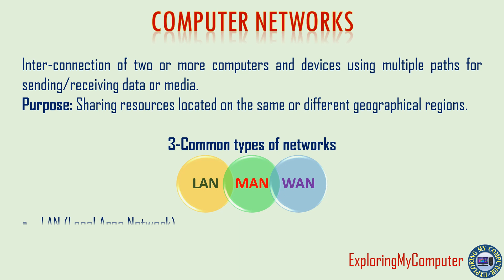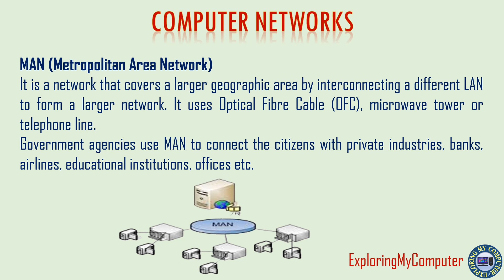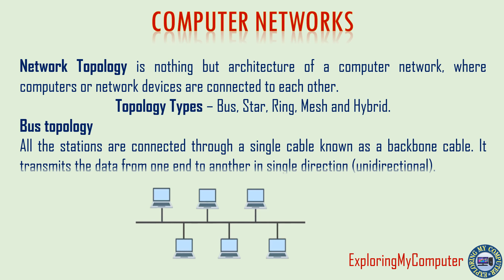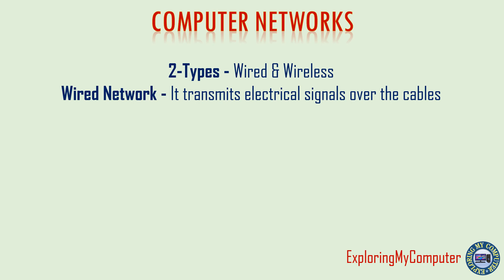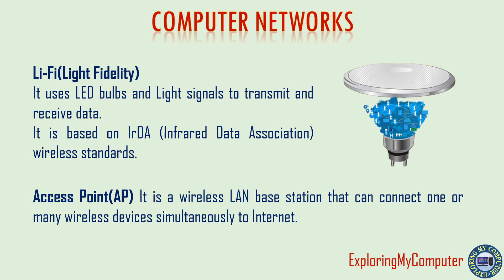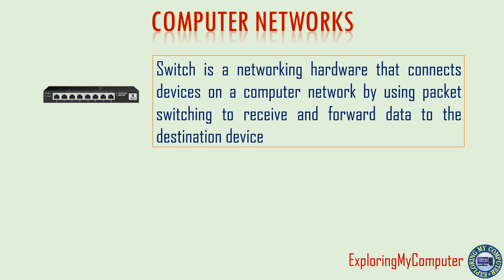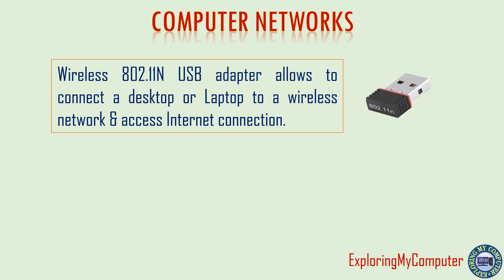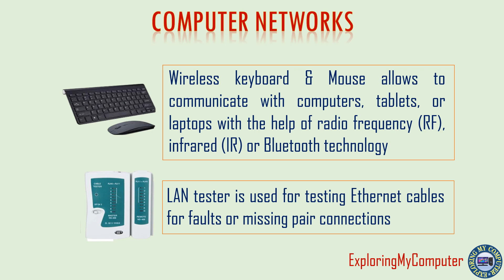Introduction to Computer Networks | Computer Networks Basics | Computer Network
This video About:
Computer Networks, Network Types, Network Topology, Different Network Media, Explanation of Wired and Wireless Network, Wired and Wi-Fi Hardware devices.

This channel publishes brief and informative videos on Computers, Electronics, Tips & Tricks, Hardware, Software, Networking technology and solutions.